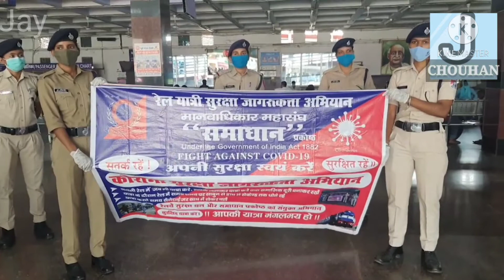अचानक प्रकट हुए शनि देव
This video has been created to spread awareness on the corona virus
Do not leave home without work to prevent coronary failure epidemi